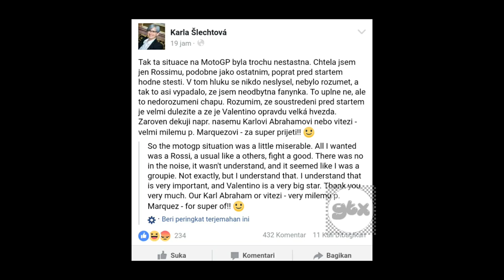Minister Nobel interrupted Rossi at the start of MotoGP He had to push her away[czechGP]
Minister for Regional Development Karel Šlechtová (ANO) has become an actor in the sport scandal, which is solved by the Italian media. Directly at the start of the MotoGP in Brno, she strongly demanded photos of "motorcycle god" Valentino Rossi. The concentrating competitor eventually had to push his bike off. "I just wanted to wish him good luck," the minister said.
Italian motorcycle racer Valentino Rossi and Minister for Regional Development Karel Šlechtová Photo: collage iDNES.cz

"More than a fanatical fan: the identity of a woman rejected by Valentino Rossi has been revealed," reads the headline of the Italian Sportfair's Tuesday article.

He describes the story that took place directly on the start line of Brno's Brno Grand Prix race.

200,000 fans from all over the world arrived at the prestigious event. Only a few of them have the privilege of looking for a special VIP card right before the start, right on the "grid", where the competitors are ranked, and the members of their teams are at the last minute.